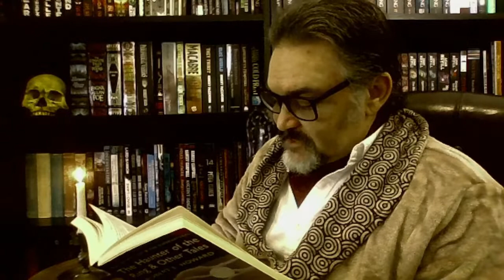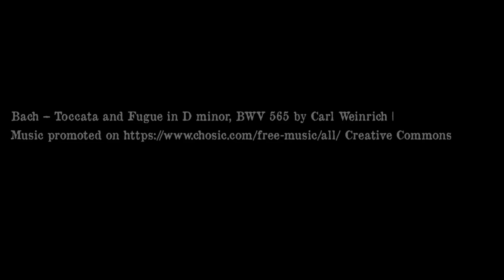The Thing on the Roof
In this tale from Robert E. Howard, an unfortunate explorer learns the folly of disturbing ancient sites hiding things that seem dead, but are in reality only sleeping...